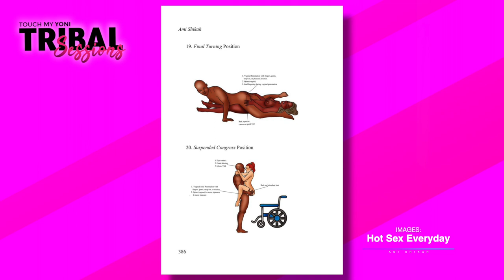Sex with a disability | Spinal Cord Injury | South African Youtuber | LindiR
Hey Yoni tribe! 😈

Today's episode is a bit of a serious topic, but super important as I believe disabilities are not covered enough in the world of sexuality. My special guest is Ami Shikah, a sex educator, clinical psychologist and CIT, author, radio personality and podcaster. We focus on the impact that a spinal cord injury may have on achieving physical and emotional intimacy, and potential to maximize sexual ability and quality of life.

Spinal cord injury or any disabilities for that matter, are a traumatic, life-altering event that is usually associated with sexual impairment, among many other drastic afflictions.

There is an abundance of information that is presented to those affected on how to continue to live life after such an extreme occurrence. However it doesn’t fully cover the education and resources that equip you with the information needed, to help with navigating a sex life with the disability. Therefore, it is natural to have questions about relationships and sex, even after spinal cord injury.

This episode answers those questions and so much more.